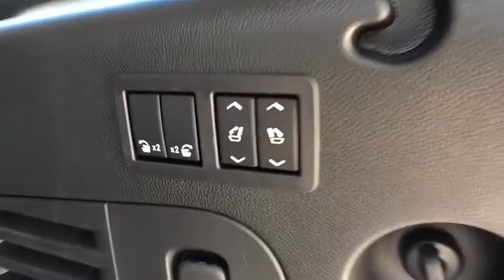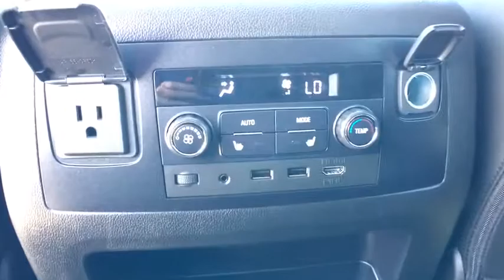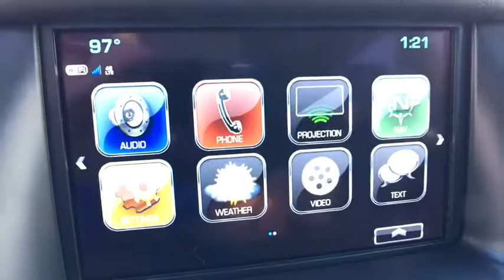2017 GMC Yukon XL Reno, Carson City, Lake Tahoe, Northern Nevada, Roseville, NV HR362656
New 2017 GMC Yukon XL
2017 GMC Yukon XL SLT - Stock#: HR362656 - VIN#: 1GKS2GKC8HR362656

Reno GM
900 Kietzke Ln

Meet the GMC Yukon. Its spacious interior offers three rows of seating that can accommodate up to nine passengers. With its bold styling, premium materials, and inspiring capability, Yukon creates a new standard in full-size utility. Yukon interior offers a perfect blend of craftsmanship, comfort and functionality. The proof is in the details, including authentic aluminum trim, contrast stitching on console and doors, and optional heated steering wheel. GMC engineers concentrated on every aspect of the Yukon to reduce cabin noise, resulting in an unparalleled driving experience as well. From its confident, aerodynamic proportions to its premium accents and refined finish, this sport utility vehicle lives up to its looks with superior capability, comfort, and towing capacity. Other stylings include wheels ranging from 18 inches up to 22 inches and full LED Turn Signals and Daytime Running lamps featuring GMC's Graphic Light Signature. The newly enhanced next-generation GMC IntelliLink system enables you to seamlessly experience your media like never before through a logical, intuitive interface featuring an 8-inch diagonal Color Touch Radio screen, MyMedia functionality that can connect media libraries from you and your passengers' devices, and an available navigation system. In addition to IntelliLink, Yukon is equipped with a Premium Bose Surround Sound System and available Rear-seat Blu-Ray entertainment system with 9 inch diagonal screen. Choose from an impressive 5.3L V8 with 355 hp and 383 lb-ft of torque or a segment-leading 6.2L V8 with 420hp and 460 lb-ft of torque in Yukon Denali allowing you to tow up to 6500lbs or 8300lbs in the Denali. You can also opt for the HD Trailering package to tow up to 8500 lbs.